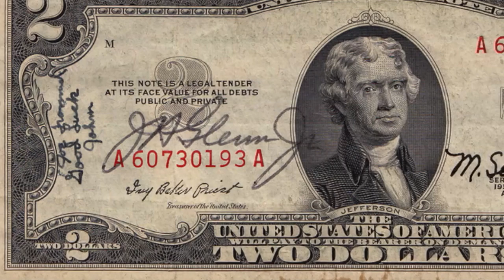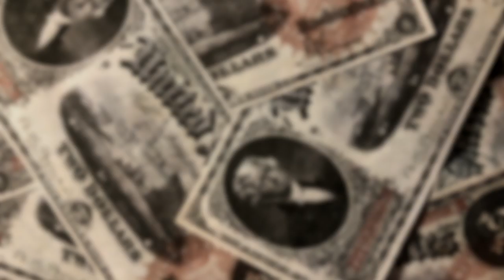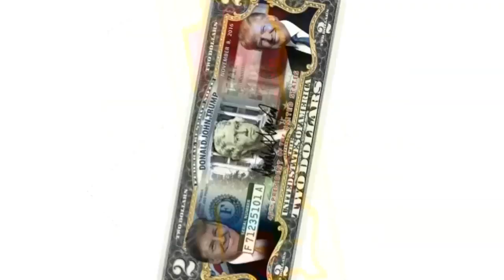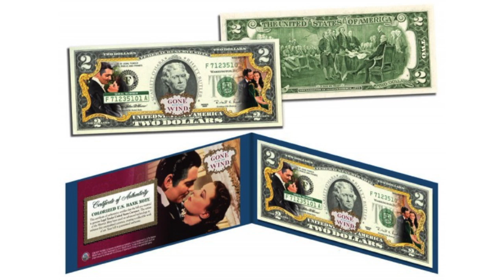$2 bills - 5 BIZARRE facts & trivia you most likely don't know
You might know a few things about the 2 dollar bill, but it's unlikely you know any of THESE 5 facts (unless you've seen our film). In this second "facts" video from the director of The Two Dollar Bill Documentary, you'll learn some peculiar anecdotes about this unique piece of currency and its place in the economy and numismatics.  Which one is the most bizarre?  Use these facts for some great trivia with your friends, or even with a vendor at a trade show.